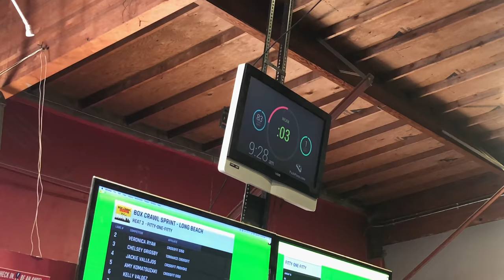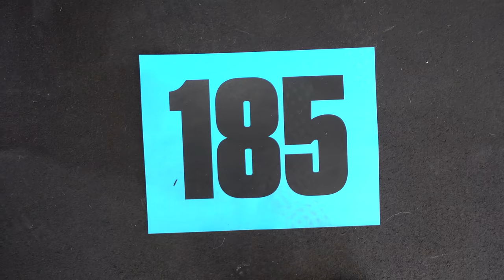Batman Wins Fitness Competition in Real Life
Thank you to everyone who helped out with the video!
Big shoutout to the event 'South Bay Box Crawl' & to the gyms that allowed me to make this video.
CrossFit 5150
Fittestry Long Beach
DTLB CrossFit